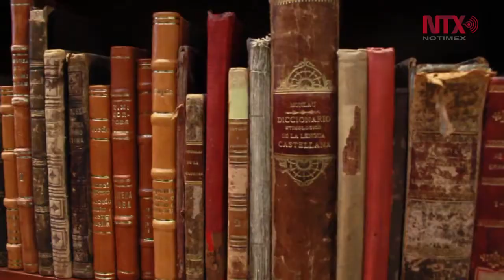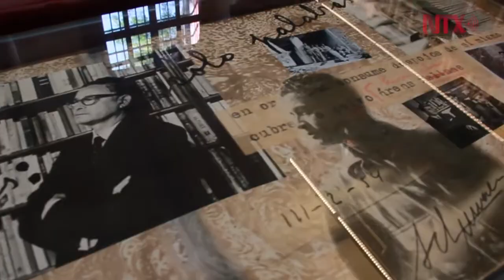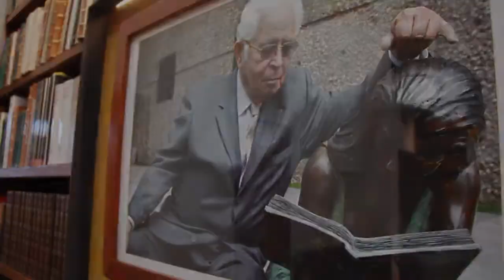Bibliotecas personales: Alí Chumacero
La Biblioteca de México, con un acervo compuesto por 270,000 libros, periódicos y revistas, conforma una de las colecciones más importantes para la literatura mexicana del siglo XX.